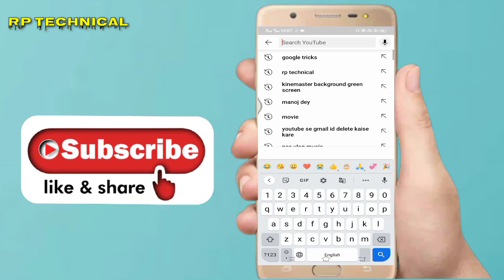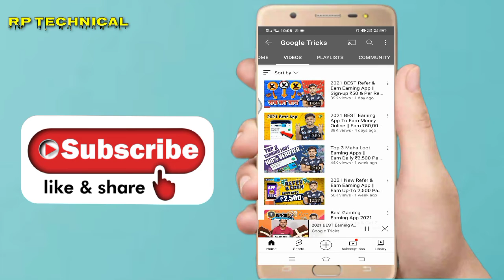Youtube Monetization New Update Applyed in Some Channels ! Big Update 2021 !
नमस्कार दोस्तों ,
स्वागत है आपका हमारे चैनल  RP Technical  मे

 इस चैनल पर आपको नई नई तकनीक के बारे में हिंदी में टिप्स & ट्रिक्स की विडियो देखने को मिलेगी , जिनसे आप नई नई तकनीक सीख सकते है , दोस्तों अगर आपके पास किसी भी तरह का कोई सवाल है या किसी भी बारे में आप जानना चाहते है तो आप मुझे कमेन्ट कर सकते है |

Boya M1 Mic 🎤🎤🎤 Link's 👇

BY CHANNEL ____RAVI PRATAP SINGH